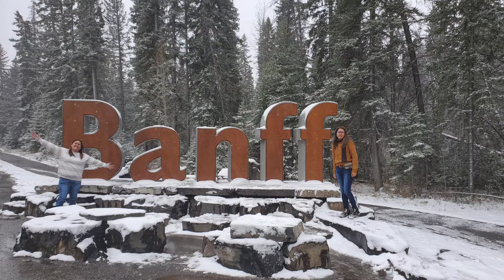Visitors exploring Alberta Rockies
Jenny and Angel visited and exploring Alberta Rockies.